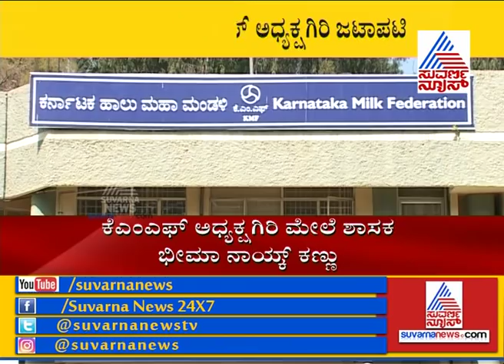MLA Bheema Naik Lobbies For KMF Chairman Post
After missing berth in HD Kumaraswamy's cabinet, MLA Bheema Naik is lobbying for KMF chairman post.